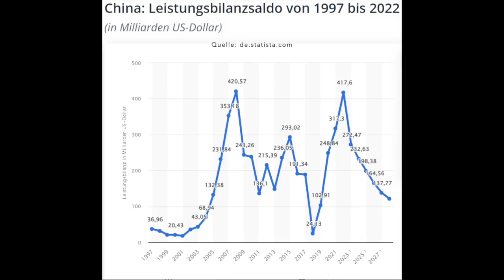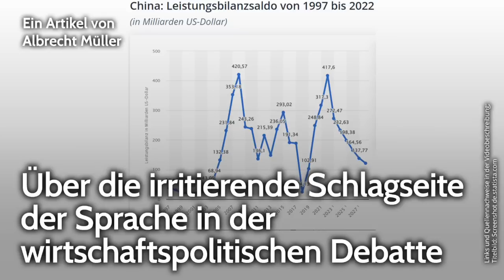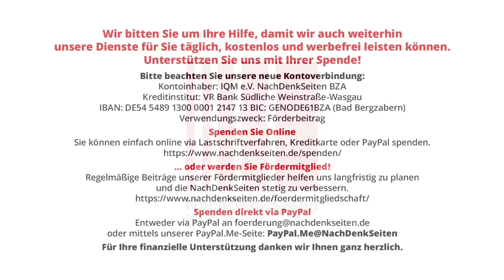Über die irritierende Schlagseite der Sprache in der wirtschaftspolitischen Debatte. Albrecht Müller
Über die irritierende Schlagseite der Sprache in der wirtschaftspolitischen Debatte | Albrecht Müller | NachDenkSeiten-Podcast | 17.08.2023

Über China und die Wirtschaftsbeziehungen mit diesem Land wird in diesen Tagen viel gesprochen und geschrieben. So zum Beispiel hier von Statista : „China hat im Jahr 2022 einen Leistungsbilanzüberschuss von etwa 417,6 Milliarden US-Dollar erzielt. Damit stieg der Leistungsbilanzüberschuss Chinas um etwa 100 Milliarden US-Dollar im Vergleich zum Vorjahr an. Für die kommenden Jahre bis 2028 werden auch weiterhin Leistungsbilanzüberschüsse prognostiziert.“ In den meisten dieser Äußerungen schwingen, verursacht von der gebrauchten Sprache, Wertungen mit, die nicht berechtigt sind. Albrecht Müller.

Artikel veröffentlicht am: 17. August 2023 um 12:00
Autor: Albrecht Müller
Sprecherin: Ala Goldbrunner

Albrecht Müller: Über den präjudikativen Charakter der Sprache in der wirtschafts- und gesellschaftspolitischen Diskussion [PDF]

Denkfehler, Wirtschaftsdebatte, Strategien der Meinungsmache, Wirtschaftspolitik und Konjunktur, China, Freiheit, Gastarbeiter, Handelsbilanz, Sprachkritik, Wachstum